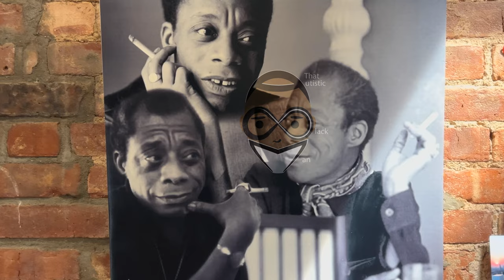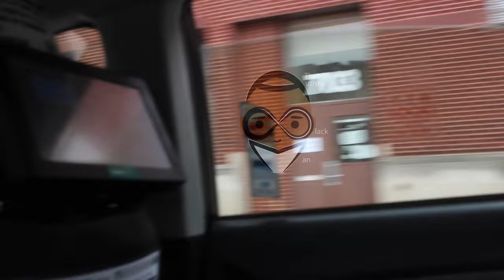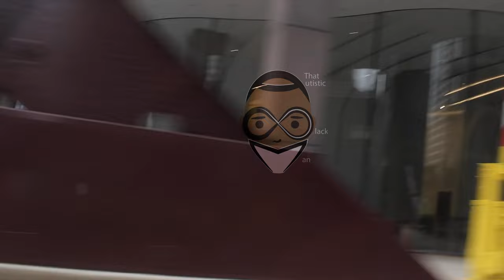How Dating Apps Affect Relationships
In this interview, I gave the caller a prompt "How do hook up apps affect intimacy and relationships?" from there I listened as he shared his experience with the complexities of modern relationships and dating apps. The caller shares experiences and insights on the impact of hookup culture, the challenges of finding true intimacy, and the struggle to balance genuine connection with convenience. This faceless interview provides a raw and honest look at how digital dating affects our emotional well-being and what it means to seek real, lasting love in a world dominated by quick fixes and superficial interactions.

00:00 - "I like Gucci, Prada, Balenciaga..."
Discussing self-confidence and attraction preferences for luxury and independence.

01:10 - "I want my forever, not what's convenient..."
Expressing the desire for a meaningful relationship.

02:00 -"How do dating apps affect intimacy..."
Discussing the influence of dating apps on genuine connections.

03:00 - "In the LGBTQ+ community..."
Exploring dating experiences as a bisexual individual.

04:30 - "People want convenience, not real intimacy..."
Addressing the challenges of finding commitment on dating apps.

05:50 - "Intimacy is more than just a hookup..."
Describing the depth of true intimacy versus superficial relationships.

07:00 - "People use dating apps to find a sugar daddy/mama..."
Discussing the transactional nature of some dating app interactions.

08:30 - "Intimacy is being vulnerable..."
Defining intimacy and the importance of emotional openness.

10:00 - "I met a young gentleman one time..."
Sharing personal stories about using dating apps.

12:30 - "People avoid accountability in relationships..."
Exploring the difficulties of forming genuine connections.

14:00 - "I offer real intimacy and unconditional love..."
Emphasizing the desire for deeper connections.

16:00 - "I have trust issues..."
Discussing trust issues and the search for long-term relationships.

18:00 - The End of Part 1
Wrapping up the discussion on dating apps and genuine connections.